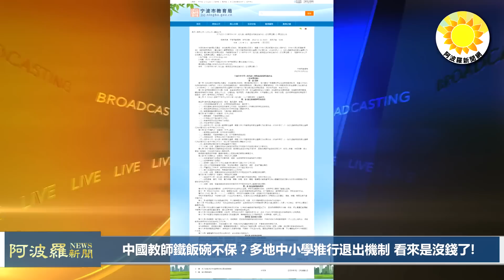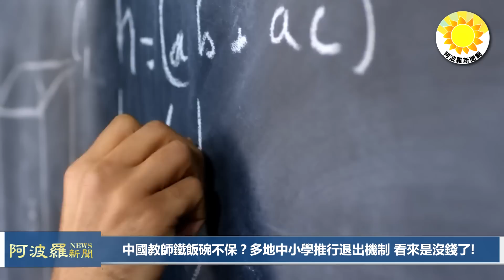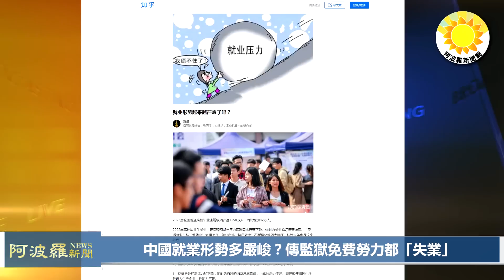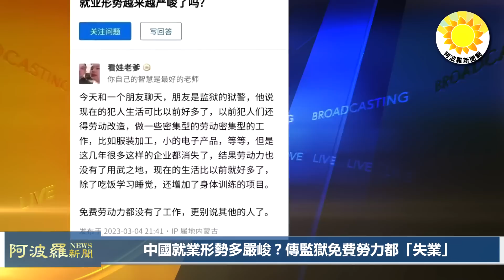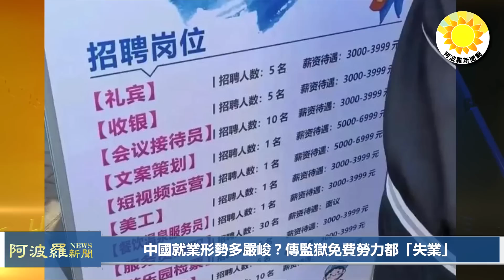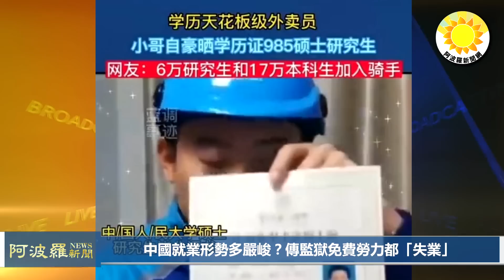🔥【財經】習近平破格 路透爆：李強繞過中共證監會幹這事；中共破產 中國教師鐵飯碗不保？多地中小學推行退出機制；大陸就業形勢多嚴峻？傳監獄免費勞力都「失業」；麥卡錫證實將與蔡英文美國 |【阿波羅網WP】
00:00 摘要
00:39 中國教師鐵飯碗不保？多地中小學推行退出機制 看來是沒錢了!
02:26 習近平破格提拔 路透爆料：李強曾通過背後渠道繞過中共證監會
04:40 彭博社報導：美國眾院議長麥卡錫證實 將與蔡總統在美國會面
05:44 中國就業形勢多嚴峻？傳監獄免費勞力都「失業」
08:12 結束語